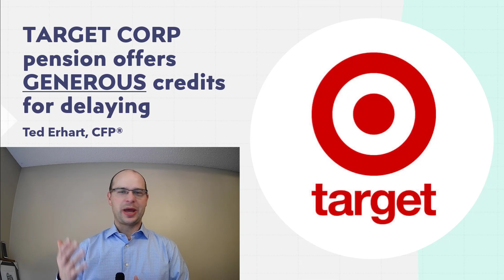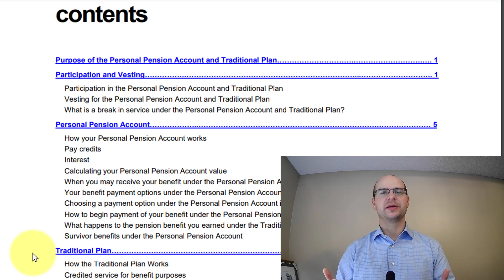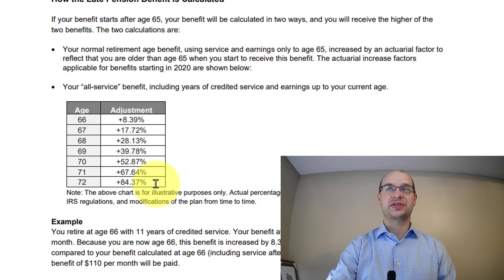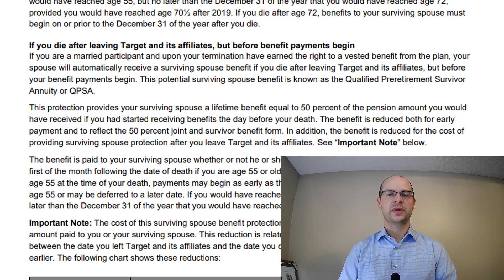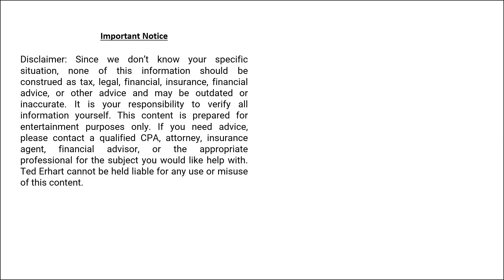Supercharge your pension by deferring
Some pension plans feature large credits for deferring. Particularly for people that expect to be long-lived, deferring a pension can be an attractive option for maximizing guaranteed retirement income. In this video, we'll specifically look at Target Corporation's traditional pension plan which offers very generous deferral credits for retirees.

My professional focus is retirement planning for individuals over age 55.

Ted Erhart, CFP®
Financial Planner
Anoka, Minnesota